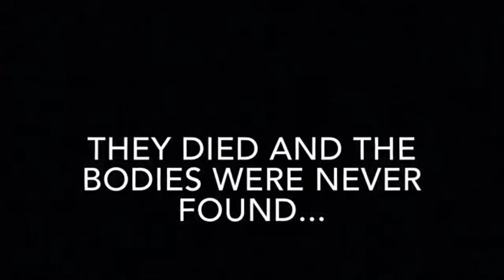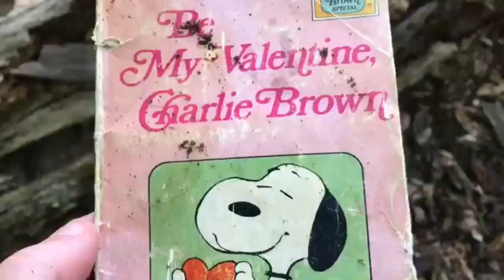Brothers and Sisters (The Complete Movie)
The complete movie